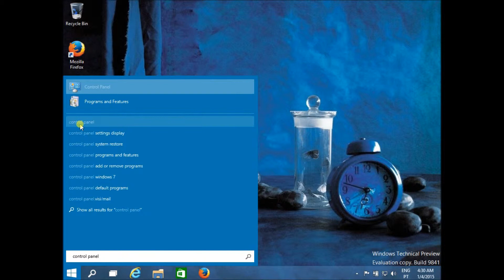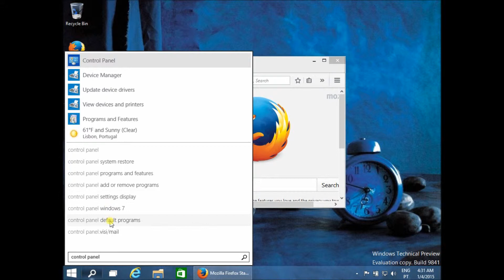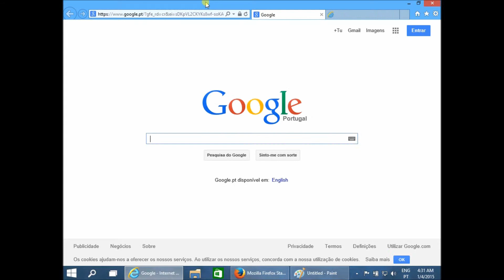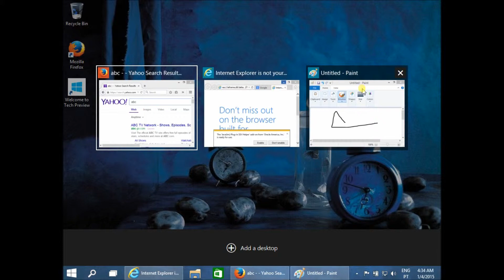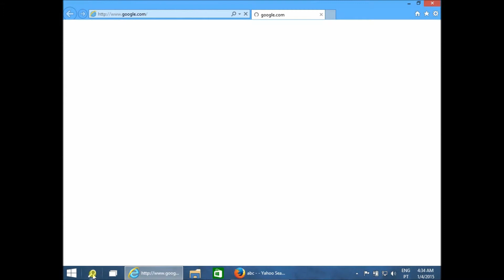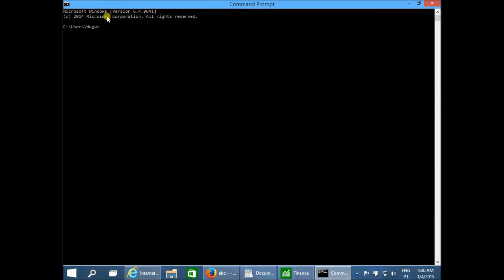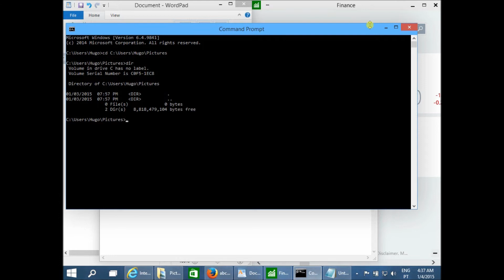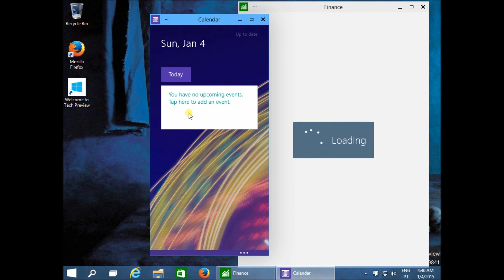Windows 10 preview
Simple demo with windows 10.

Topics:
- Start Menu is back;
- Mini Start Screen along side with Start Menu;
- Resizable Start Menu;
- Search Locally;
- Search on the Web;
- Virtual Desktops;
- Optimized app boarder;
- cmd in full screen;
- copy/past from/into cmd using Ctrl + C/ Ctrl + V.